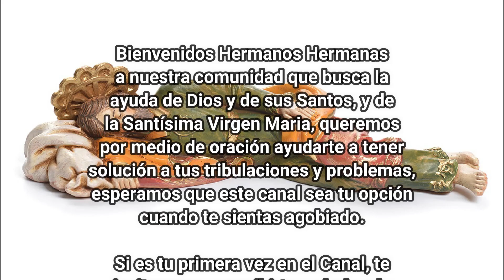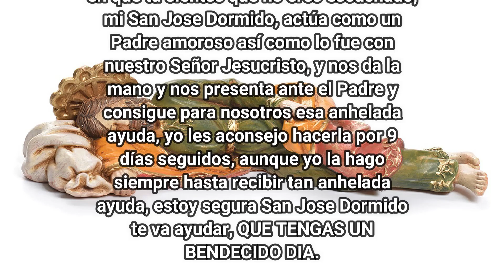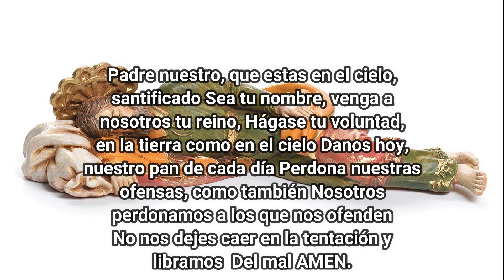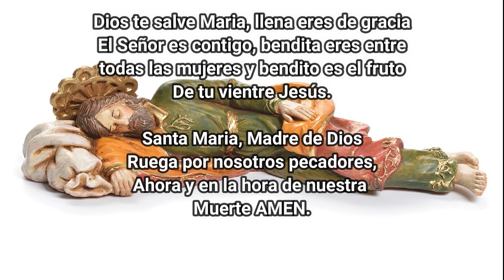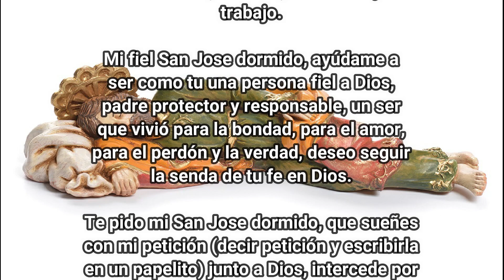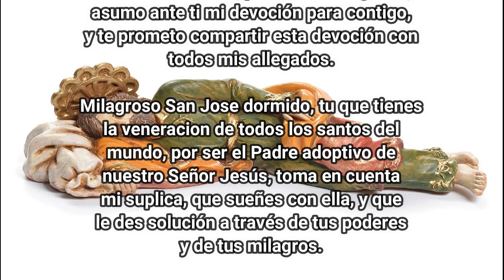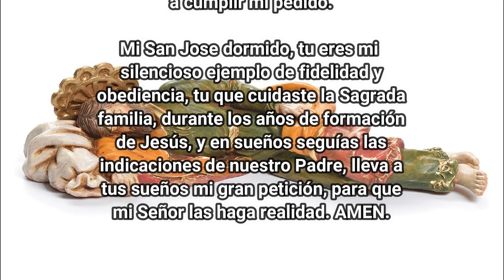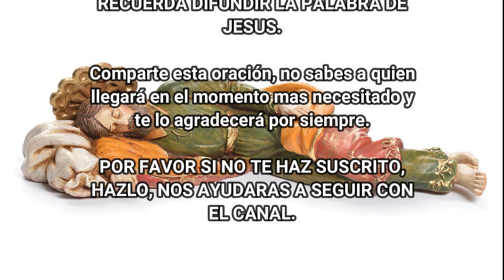¡¡MI SAN JOSE DORMIDO ME HA CONCEDIDO 5 MILAGROS IMPOSIBLES!! ¡¡EL TE AYUDARA DE INMEDIATO!!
Hoy vamos a realizar una oración, que es muy importante para mí, porque con esta oración a San Jose Dormido, es que yo pido intersección para que mi suplica llegue a nuestro Padre, en esos casos en que tu sientes que no eres escuchado, mi San Jose Dormido, actúa como un Padre amoroso así como lo fue con nuestro Señor Jesucristo, y nos da la mano y nos presenta ante el Padre y consigue para nosotros esa anhelada ayuda, yo les aconsejo hacerla por 9 días seguidos, aunque yo la hago siempre hasta recibir tan anhelada ayuda, estoy segura San Jose Dormido te va ayudar, QUE TENGAS UN BENDECIDO DIA.